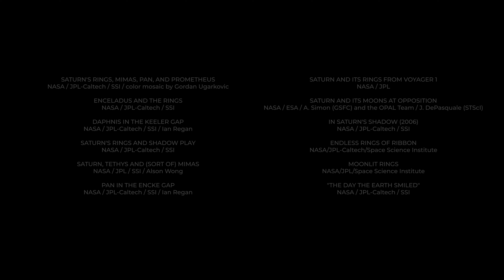The best REAL images of Saturn's Rings in 4k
A ring system is a fleeting beauty, and Saturn’s is no different. Some researchers posit the planet’s gravity is pulling the rings inward, causing them to become a dusty “ring rain” in Saturn’s atmosphere. Calculations suggest Saturn’s rings could be gone in just 100 million years.

It’s sad to think of a ringless Saturn, even if it’s eons away. The best thing we can do is cherish the rings now, while they’re still around.

Image Credits:
SATURN'S RINGS, MIMAS, PAN, AND PROMETHEUS
NASA / JPL-Caltech / SSI / color mosaic by Gordan Ugarkovic

ENCELADUS AND THE RINGS
NASA / JPL-Caltech / SSI

DAPHNIS IN THE KEELER GAP

NASA / JPL-Caltech / SSI / Ian Regan

SATURN'S RINGS AND SHADOW PLAY

NASA / JPL-Caltech / SSI

SATURN, TETHYS AND (SORT OF) MIMAS
NASA / JPL / SSI / Alson Wong

PAN IN THE ENCKE GAP

SATURN AND ITS RINGS FROM VOYAGER 1

NASA / JPL

SATURN AND ITS MOONS AT OPPOSITION
NASA / ESA / A. Simon (GSFC) and the OPAL Team / J. DePasquale (STScI)

IN SATURN'S SHADOW (2006)

NASA / JPL-Caltech / SSI

ENDLESS RINGS OF RIBBON

NASA/JPL-Caltech/Space Science Institute

MOONLIT RINGS
NASA/JPL/Space Science Institute

"THE DAY THE EARTH SMILED"

NASA / JPL-Caltech / SSI